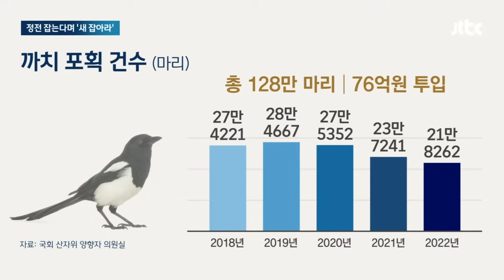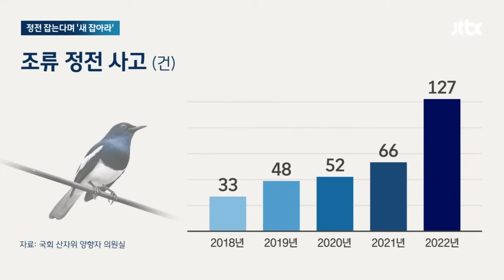한전 '조류 정전' 막는다며 '새 사살'…엉뚱한 조준? / JTBC 뉴스룸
까치나 까마귀 같은 새들이 전선을 건드리거나 둥지를 짓게 되면 정전 사고가 일어날 수 있습니다. 한전이 이런 피해를 줄인다며 매년 20만 마리의 까치를 잡고 있는데 그런데도 조류 정전 사례는 더 늘어나고 있습니다.

하혜빈 기자입니다.